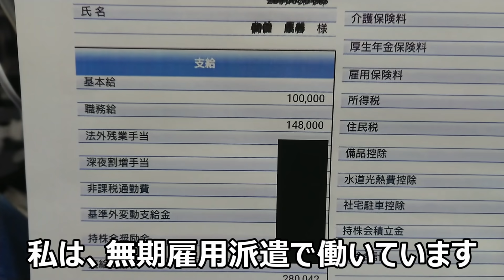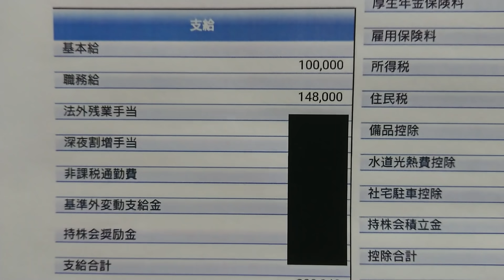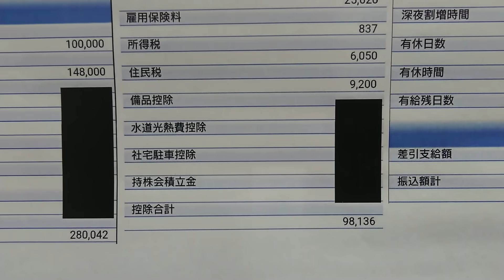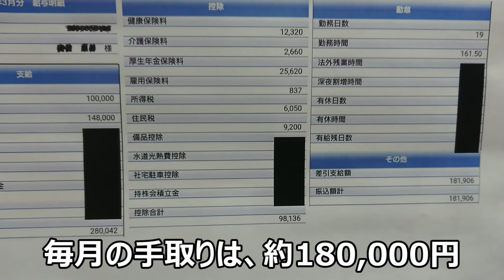【ハケン46才の給料明細を公開】妻子・家なしの底辺なリアル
派遣で働く、妻子・子なし46才の給料明細を公開した動画です。

46才という年齢を考えると、私の給料・仕事・ポジション・環境は、日本のトップ10に入る底辺ぶりなので、「あ～、自分より底辺な人がいる！」と励みになると思います。